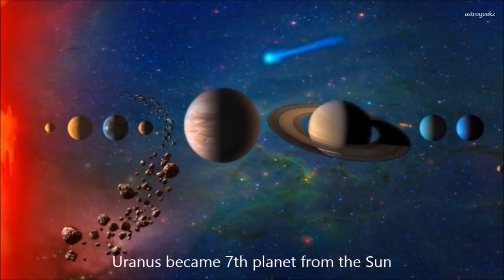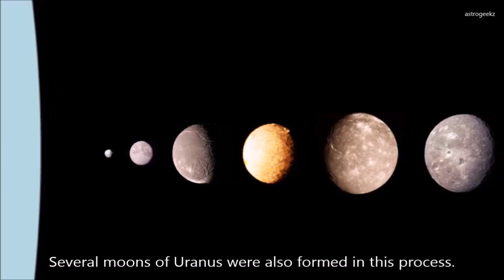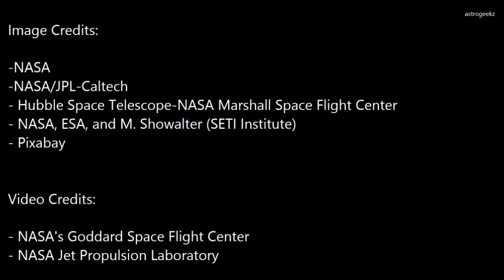Timeline of Uranus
The most awaited video in the Timeline series is finally here! Uranus is a unique planet- it is the only planet that rotates sideways on its axis. But how did that happen?

Watch the video to know about the formation, evolution and the future of this unique planet!

(Do check their website for more awesome music)